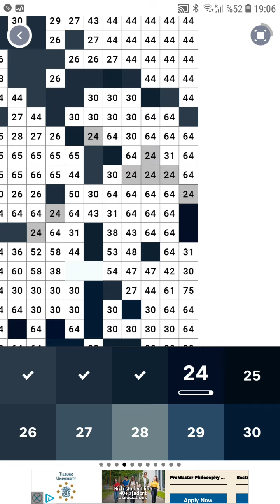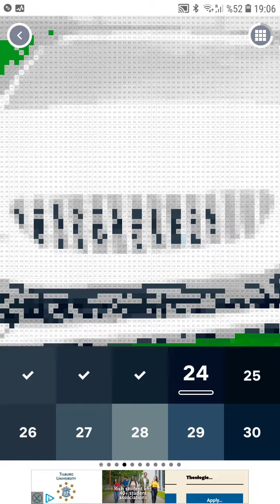pixelart: Mercedes & Lexus #24